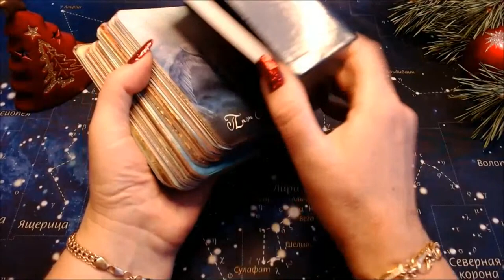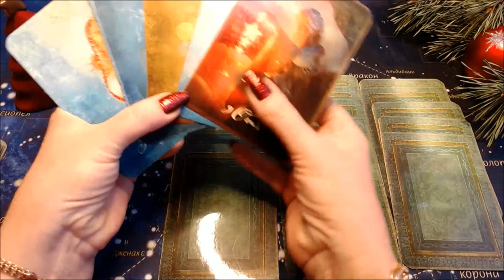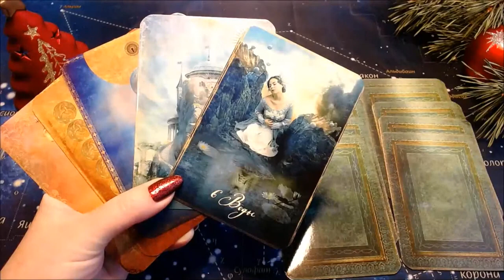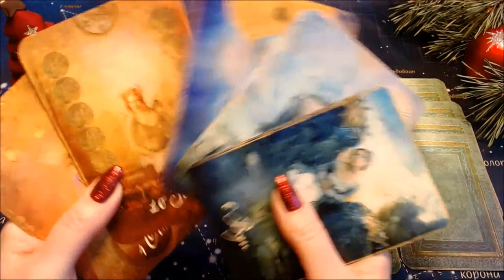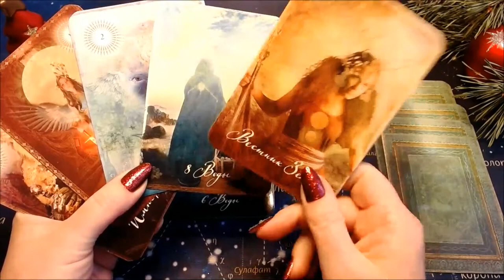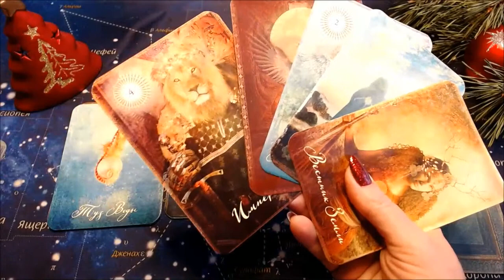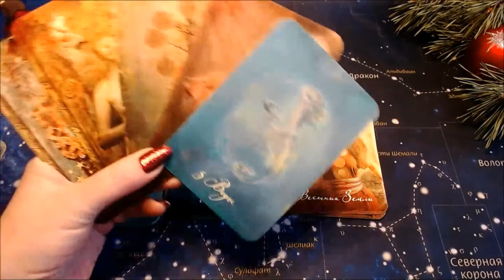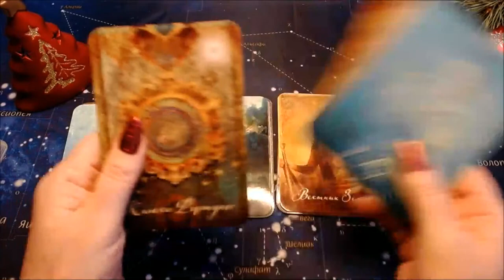ЧТО ВОРВЕТСЯ В ВАШУ ЖИЗНЬ Гадание Таро Онлайн Светлана ВЕДА